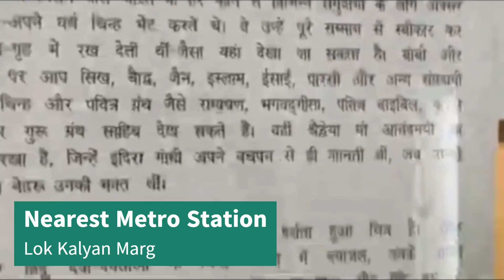Best Place to visit in Delhi | Delhi Tourist Place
Top 20 places to visit in Delhi. You will also know ticket prices of all places and the nearest metro station to places to visit in Delhi
Places to visit in Delhi for free

Which place is most visited in Delhi?
What are the top sightseeing places in Delhi?
How can I spend 1 day in Delhi?
Which place can you visit in Delhi for free?